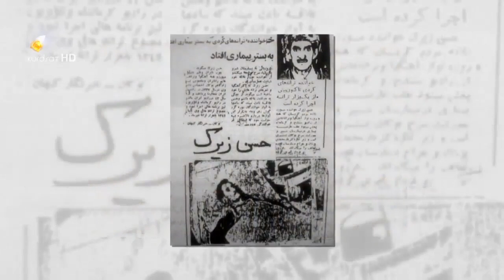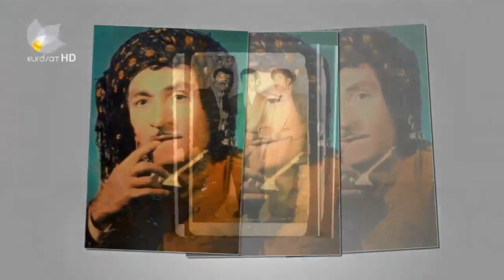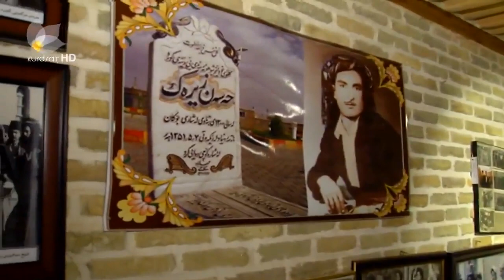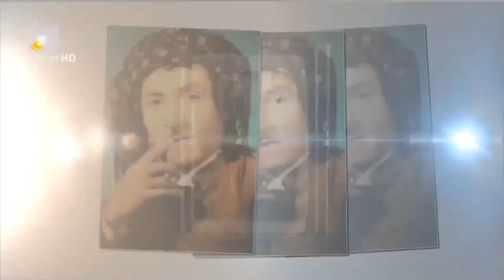ژیان و بەرهەمەکانی حەسەن زیرەک لە کارلێک کوردسات Zhyan u Hasan Zirak - karlek - Kurdsat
ژیان و بەرهەم و یادەوەریەکانی هونەرمەندی نەمر حەسەن زیرەک لە بەرنامەیەکی تایبەتی کارلێک لە کەناڵی کوردسات
بەبەشداری هونەرمەندان
ناسر رەزازی ، ئەنوەر قەرەداغی ، عادل محمد کەریم
ئامادەکردنی : بەرزان کەریم